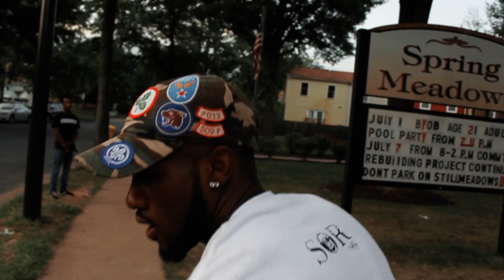Litty Tay - Beyond 10 Toes [Official Video] Shot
Litty Tay - Beyond 10 Toes Ten Toes